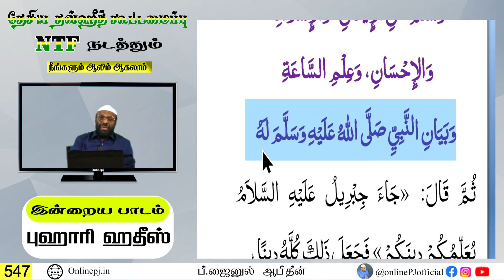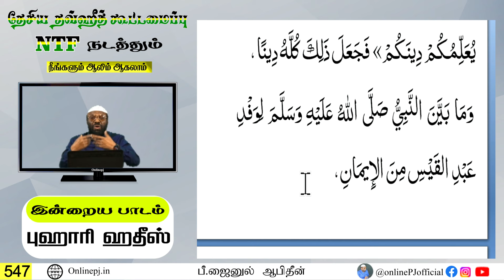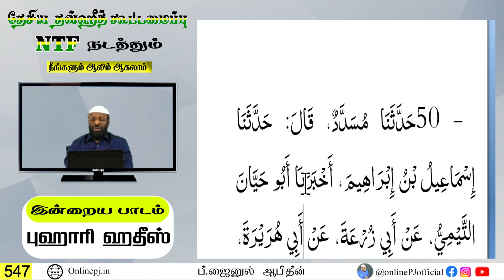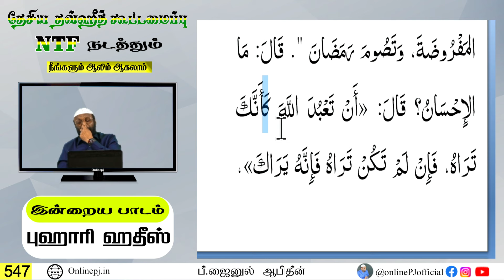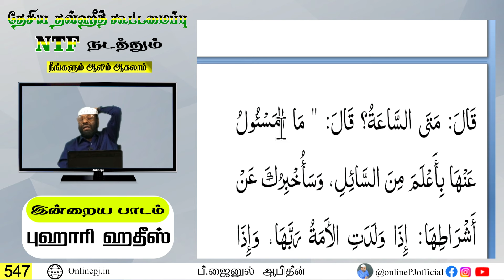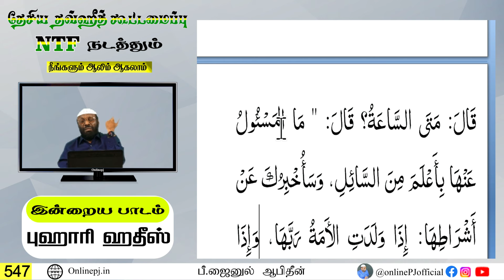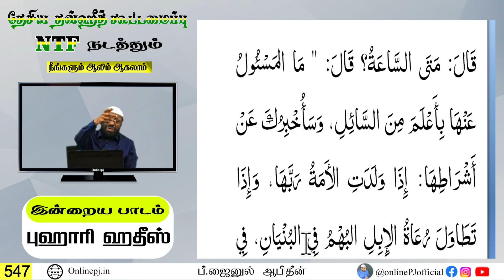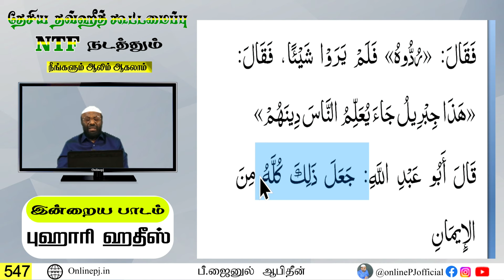நீங்களும் ஆலிம் ஆகலாம் - பாகம் 547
25/04/2024
புகாரி ஹதீஸ்